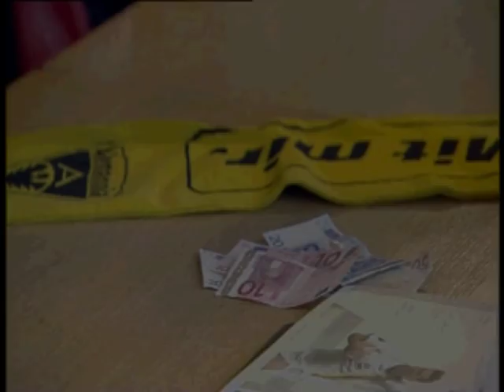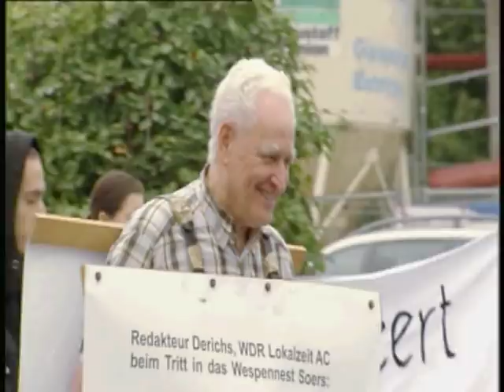Friede Freude Eierkuchen (Trailer)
ABENTEUER AUS DER AACHENER SOERS
Ein Film von Miriam Pucitta und Michael Chauvistré
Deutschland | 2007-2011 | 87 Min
Der Fußballclub Alemannia Aachen will ein neues Stadion.
Für die Natur hat das erhebliche Auswirkungen. Für Politik und Verwaltung ist es ein ziemlicher Kraftakt. Ein humorvoller Film
über die Begegnung von Bürgern und Lokalpolitikern in
der rheinischen Provinz.